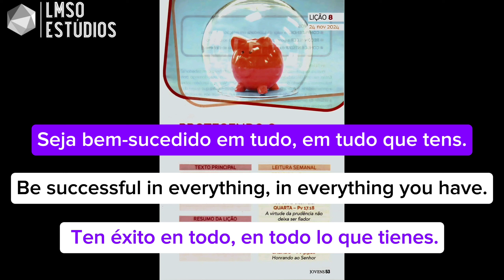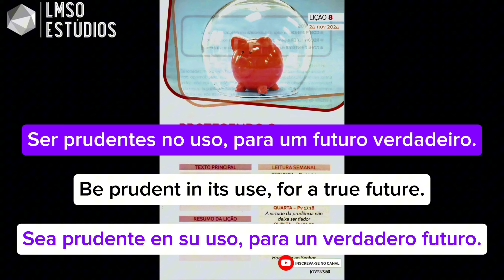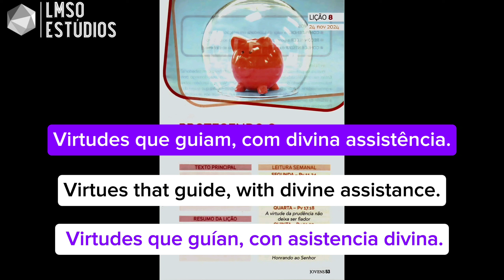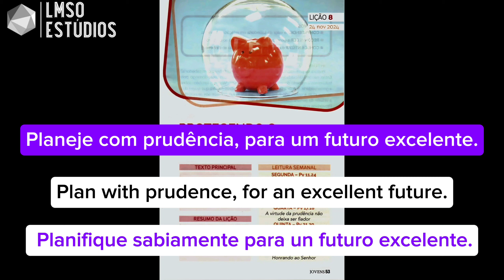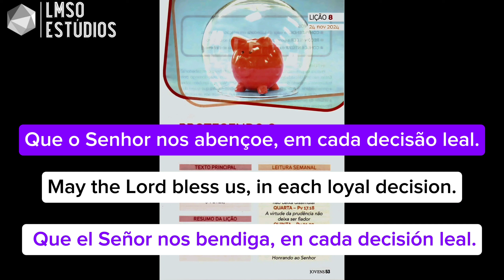NESSA SEMANA ESTUDAREMOS A LIÇÃO 8 - "PROTEGENDO O SEU DINHEIRO"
NESSA SEMANA ESTUDAREMOS A LIÇÃO 8 - "PROTEGENDO O SEU DINHEIRO" E SUA RESPECTIVA LEITURA SEMANAL - LIÇÕES BÍBLICAS JOVENS CPAD - 4° TRIMESTRE DE 2024

Legenda também em inglês e espanhol